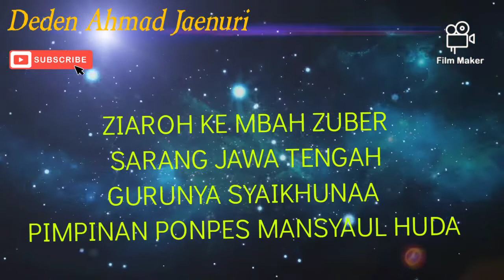Ziarah ke Syaikh Mbah Zuber Sarang || Gurunya Syikhunaa || Jawa tengah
Setelah ziarah dari Mbah Kholil Bangkalan terus Para jama'ah ziaroh ke Mbah Zuber Sarang jawa tengah